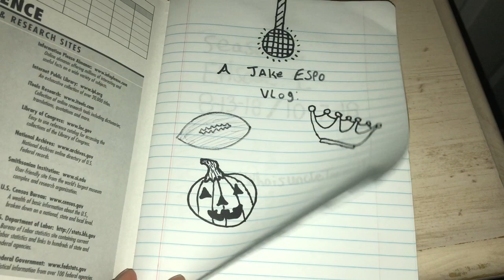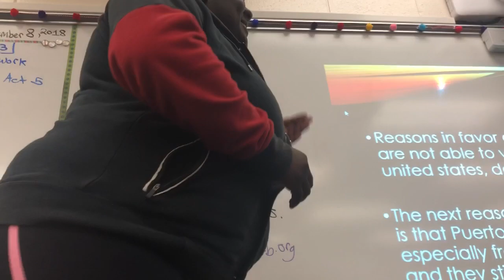School Daze Ep.4 S.2 ~ Jake Espo (HALLOWEEN SHWANGER)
Time and time again I have fallen into this so called "Creative slum" where I don't upload for weeks (Sometimes months) on end. Very bad habit of mine that I am trying to shake! I hope you enjoyed this spastic installment of School Daze and please enjoy the rest of the weekend :P -Jakey Boy